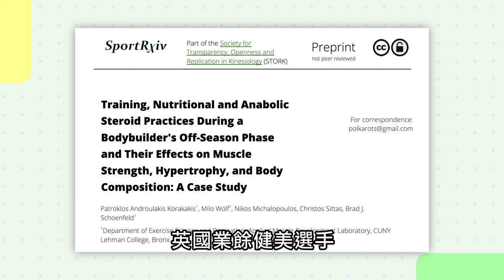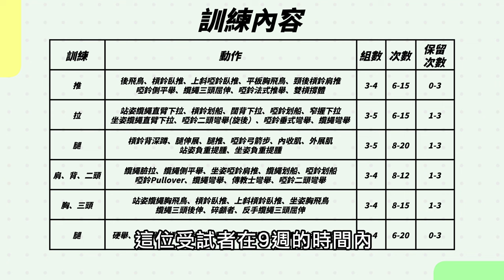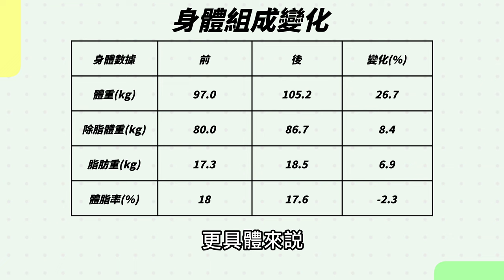用藥2個月，可以增加多少肌肉跟力量？